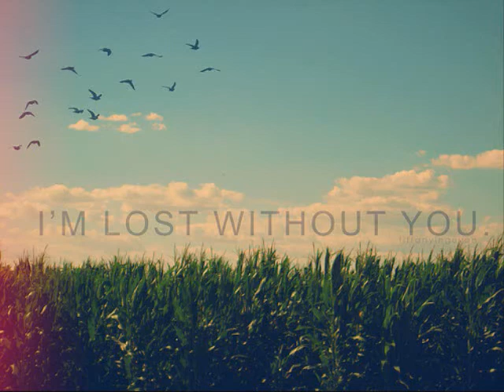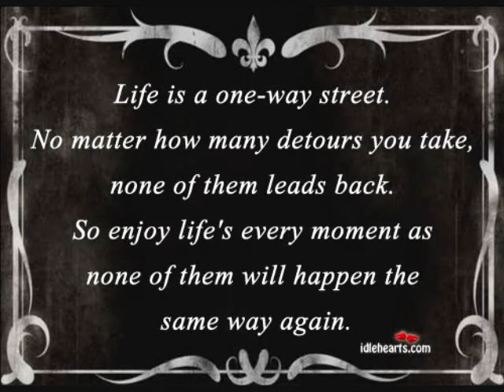Project Straight Jacket - Unwritten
Recorded in tape in the bedroom studio...first take spur of the moment kind of thing..